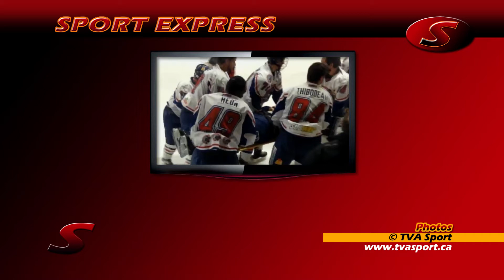SE 0212 MAR16 15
Dominique Brasseur,
Président Groupe Domisa / Complexe Sport Absolu

Robert Legault,
Expert en hockey sénior québécois